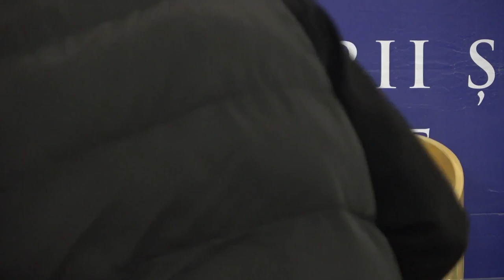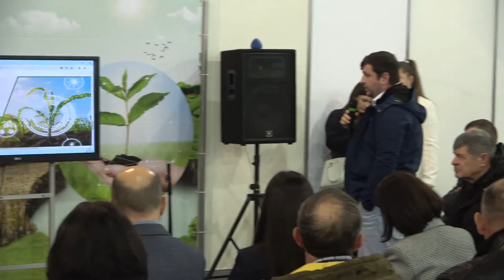Discuțiile ministrului agriculturii și industriei alimentare Vladimir Bolea cu agricultorii din țară